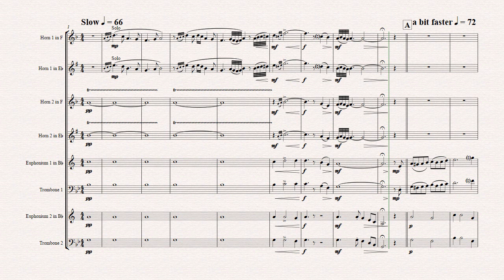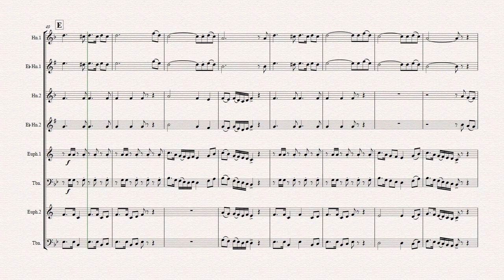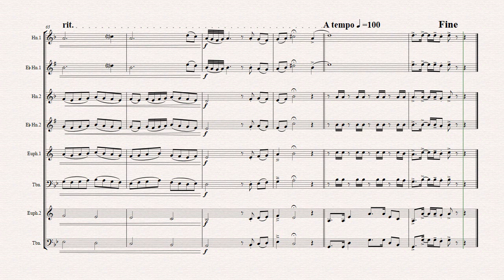El Condor pasa - Peruvian Folk Song - Horn Quartet - Arrangement: Thomas H. Graf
About this arrangement:
Simon & Garfunkel have made the famous Peruvian folk song popular. This concert piece will surely be a real highlight of your next concert!
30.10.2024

Instrumentation:
Full Score
Horn 1/2 in F/Eb 1; Baritone/Euphonium/Trombone in Bb/C